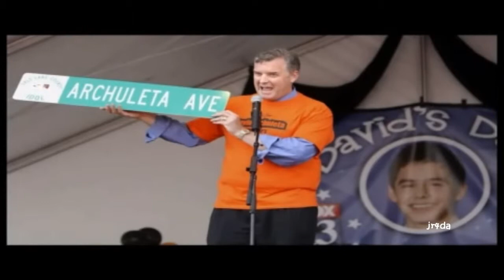02-39 David Archuleta @ DN's RECAP Utah Homecoming - THOUSANDS TURN OUT TO SALUTE (audio slideshow)